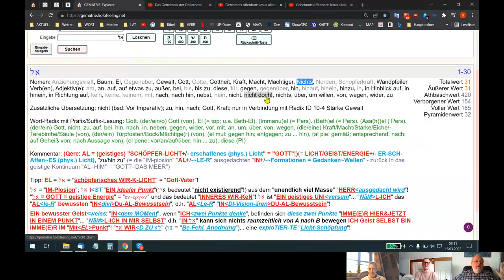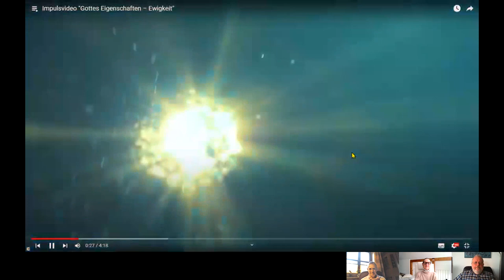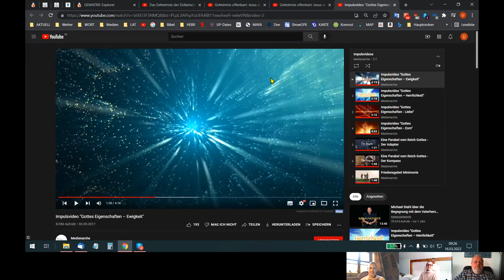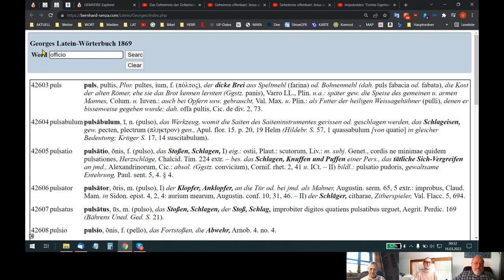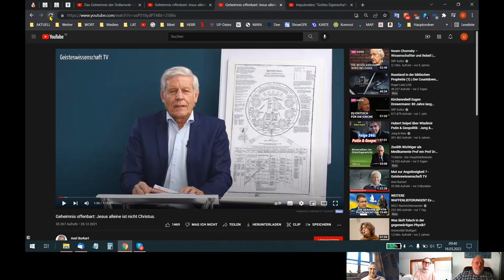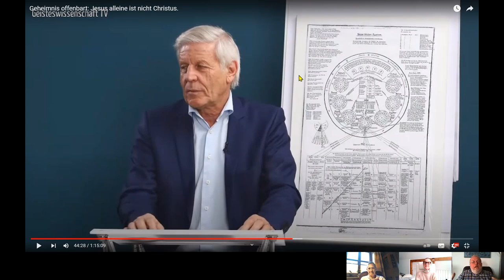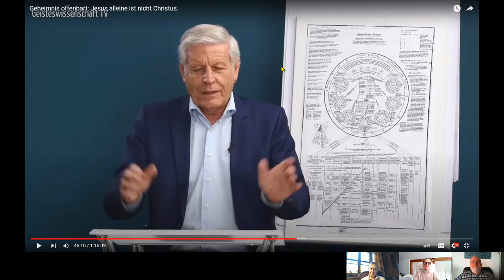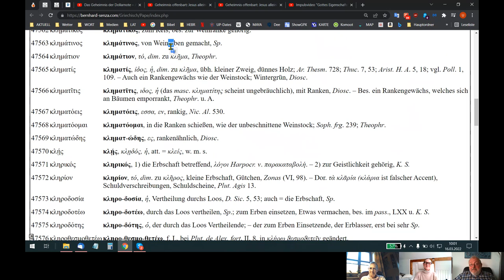🆙 HOLOFEELING - Du BIST AIN "EWIG-E²R GE²IST" "Kain"(?) "sterblicher~AFFE"!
Skypegespräch Udo - Rita - Helene vom 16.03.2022